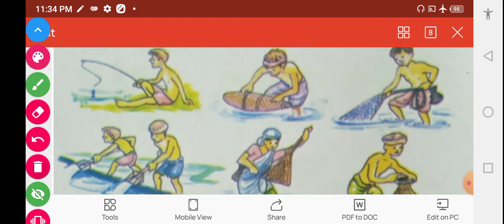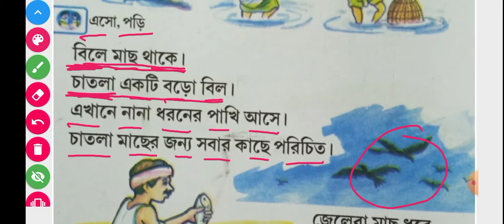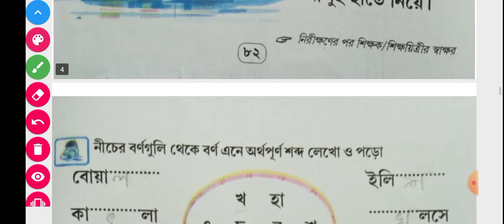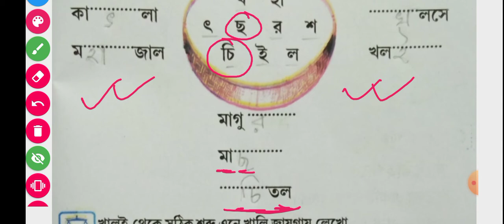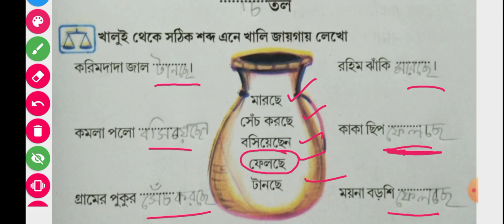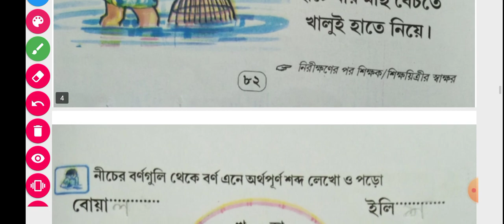SCERT ASSAM Class 1 Ankuron /চিল ও মাছ / Lesson 7 part- 3 / A K Azad Pathshala